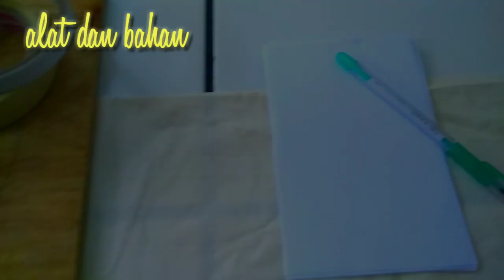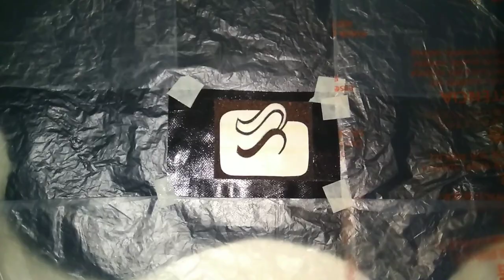CARA MENYABLON BAJU menggunakan bayclin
seniman muslim